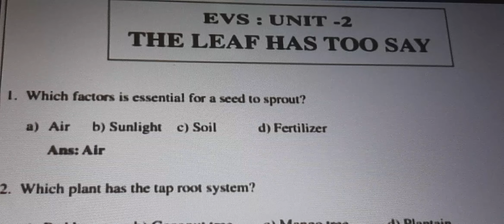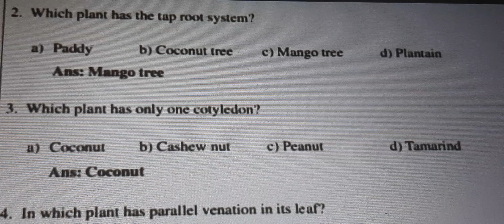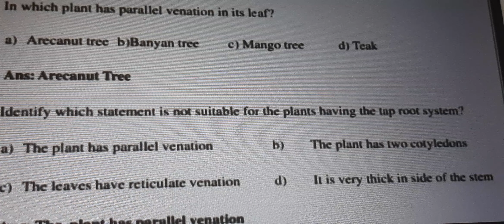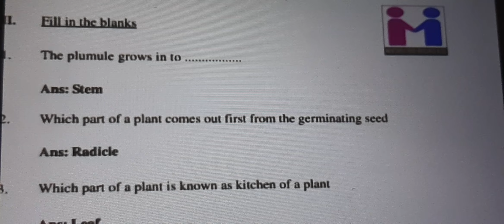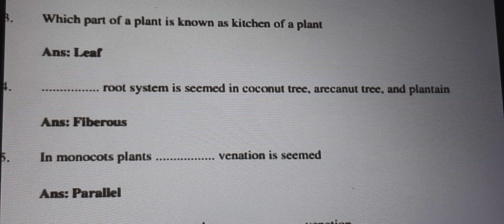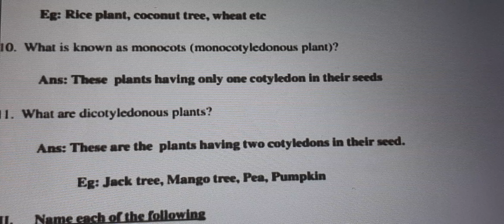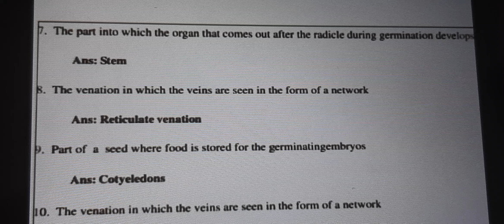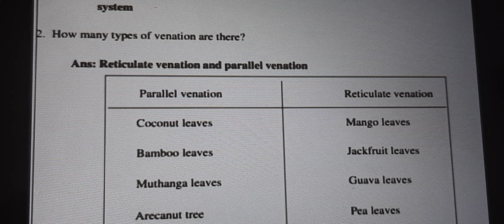25 July 2022